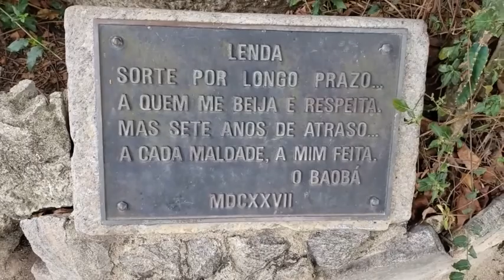Canção para Paquetá ( Irinéa MRibeiro & Nei Leandro de Castro )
vídeo de Paulo Raymundo e edição  de Jim Skea, para os 60 Anos de Música  de Irinéa  Maria Ribeiro.